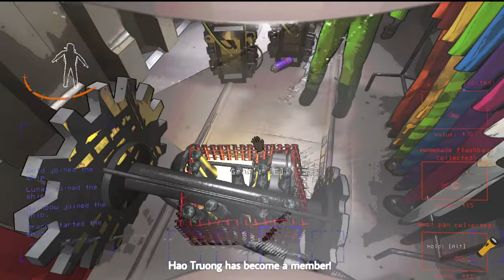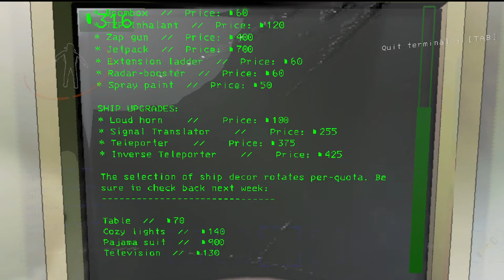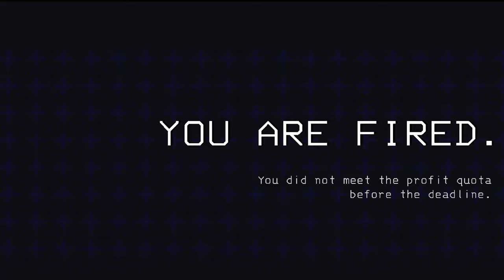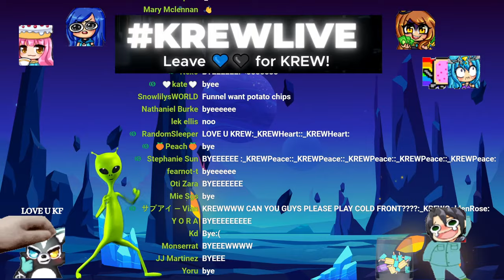We're Trapped Forever in Lethal Company!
*GAME PLAYED!*
Lethal Company